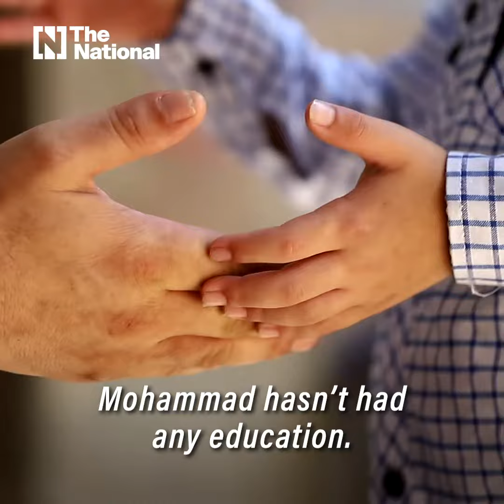Eight-year-old boy in Gaza loses eyesight in Israeli bombing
Mohammad Sha’aban was at a market with his mother to buy clothes for Eid, when the bomb struck.